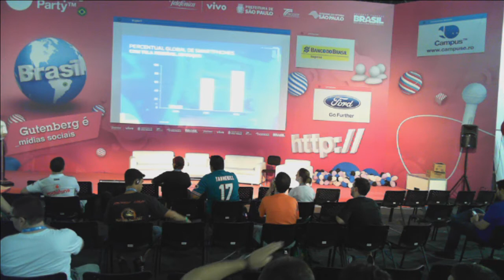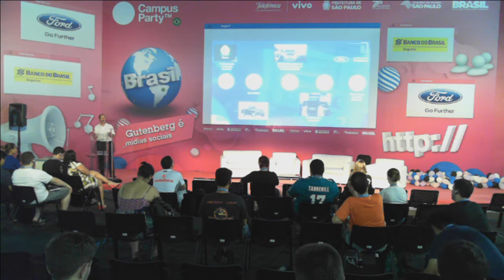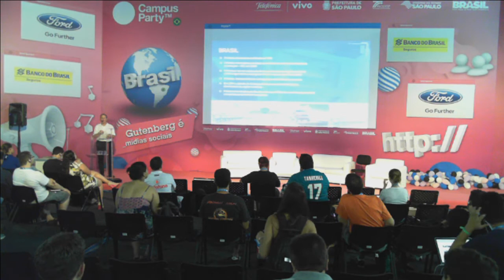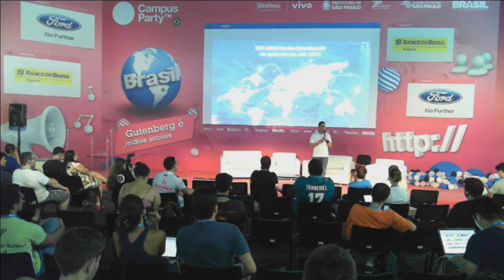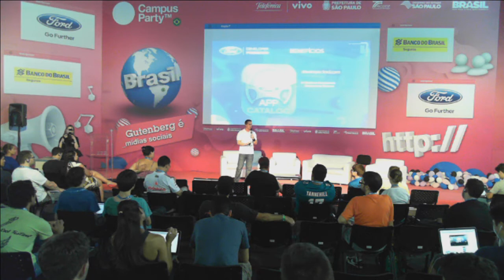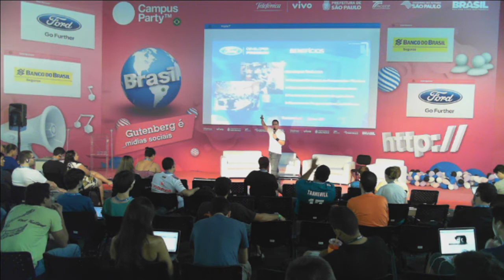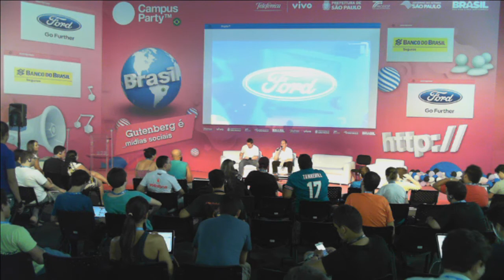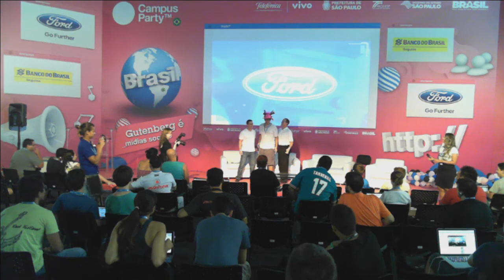CPBR7 - Carros conectados